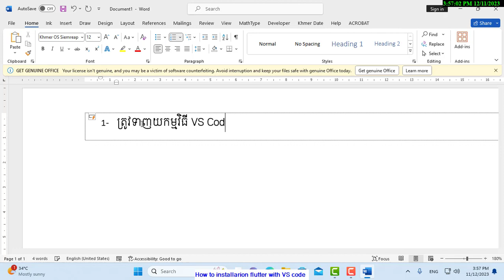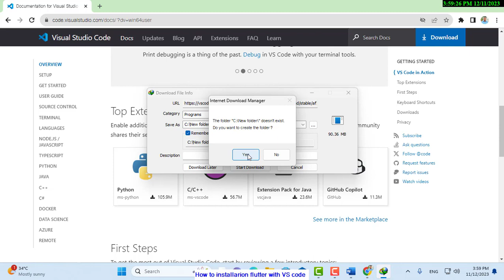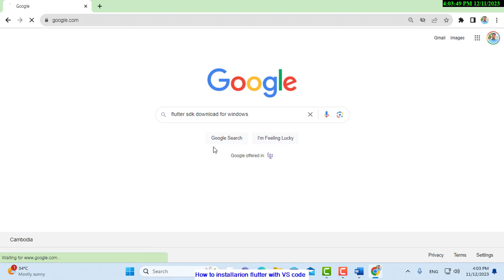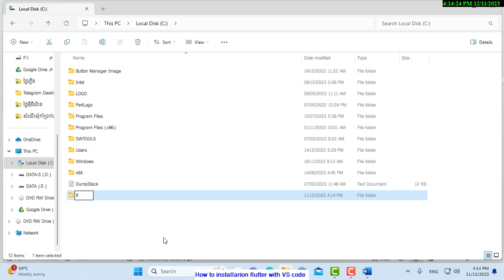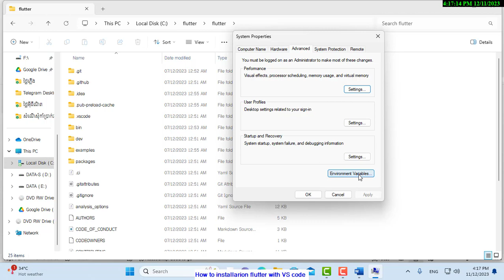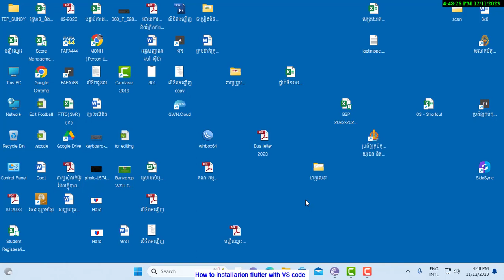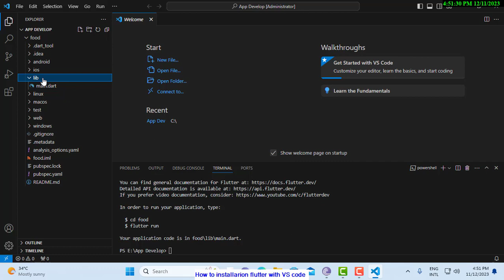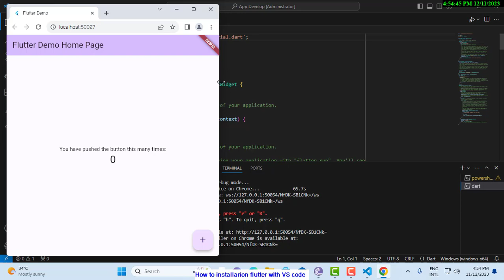How to installation flutter on Window 11